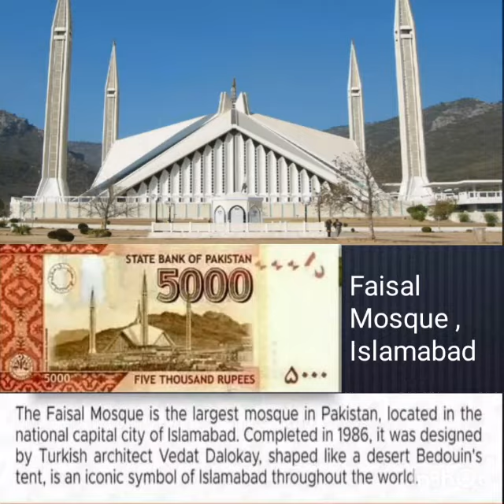IQ level questions. #(General knowledge).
I will upload videos on different subjects and topics.